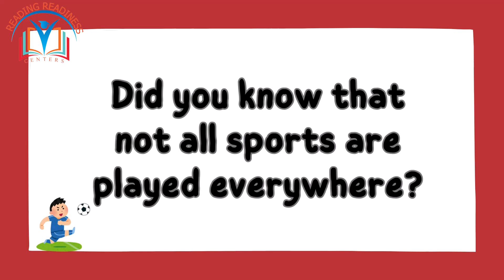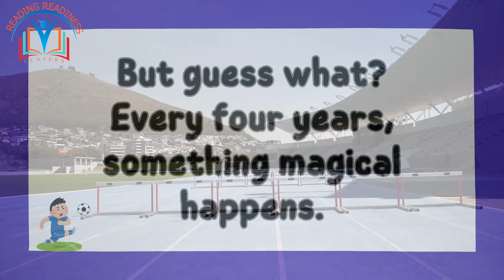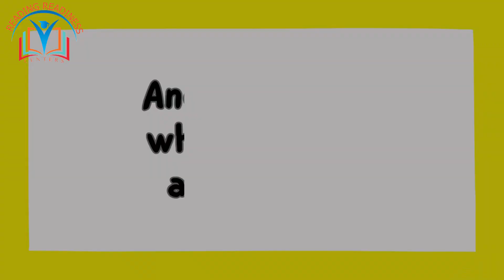Exploring Sports Around the World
Welcome to Reading Readiness Centers! 🌍 Join us on an exciting journey to explore how geography influences sports around the world. Discover the diverse landscapes that shape popular sports like soccer, baseball, cricket, and more. From the Olympics to local favorites, learn how different regions celebrate athleticism and unity through sports. 🏆